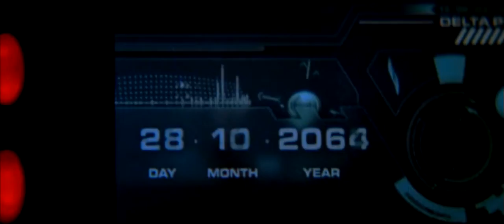Foley Studio Scene